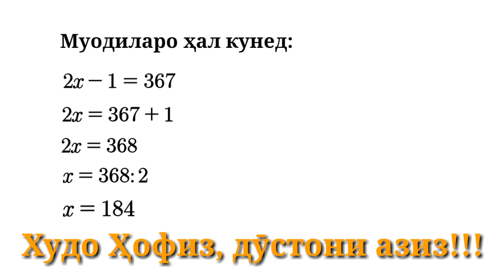Математика синфи 5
ХАТМАН ТО ОХИРАШ БИХОНЕД

Ассалому алейкум ва раҳматуллоҳи ва баракотуҳ

Обӯначиёни азиз барои харидори кардани лавозимоти зарурӣ барои омода намудани наворҳои математикӣ «Математика tv» - ро кӯмак кунед.

Касоне, ки ҷиҳати молиявӣ кӯмак карда наметавонед, аз дуъои неки худ моро фаромӯш накунед🎯
 Бо эҳтиром Аминов Нурмуҳаммад

✅Подставка
✅Микрафон
✅Школьная доска🖼
✅Маркеры 🖍
✅Камера 📹

Amonatbonk : 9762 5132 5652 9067